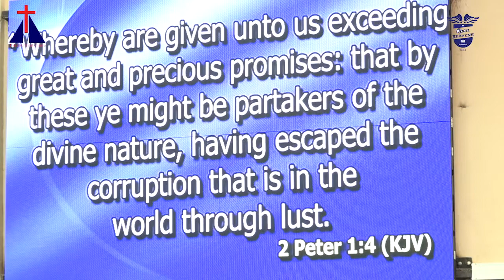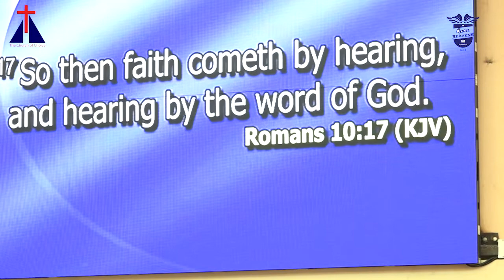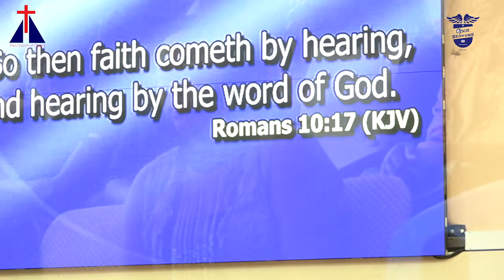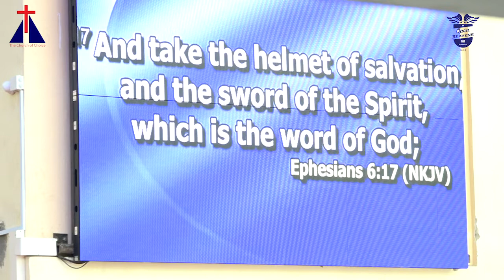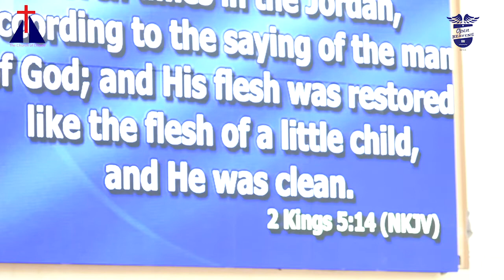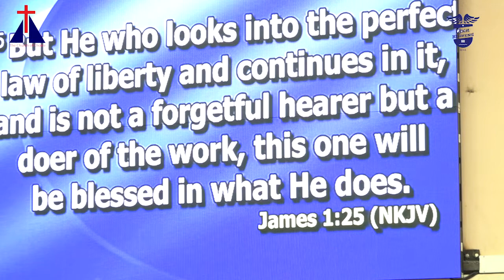OpenHeavens - The Power of God's Word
Bishop Dr. Jimmy Kimani - Snr. Pastor
Ezekiel 1:1.